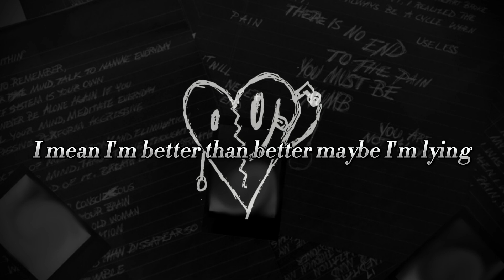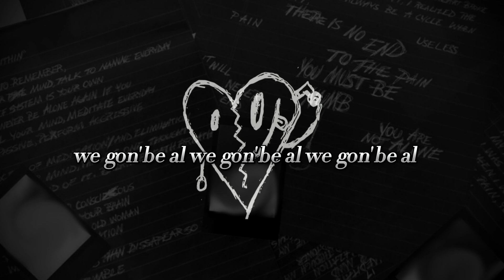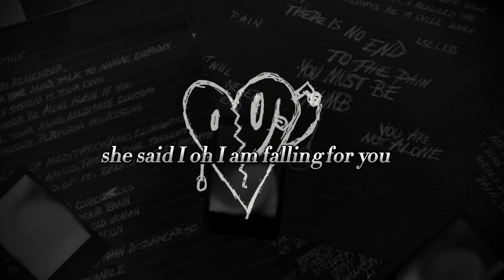XXXTentacion- the remedy for a broken heart ( why am i so in love)( Lyrics + Slowed + Reverb)llj